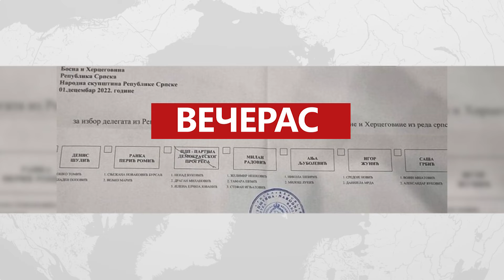VIJESTI DANA TV K3 - 14. 06. 2024.